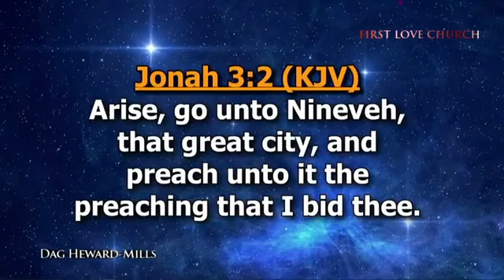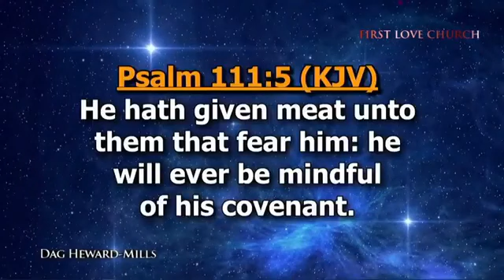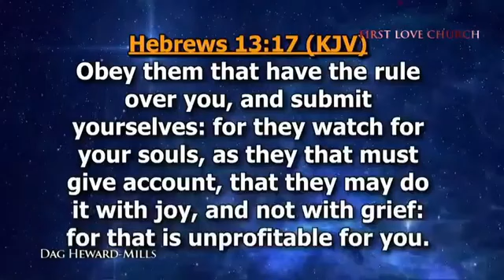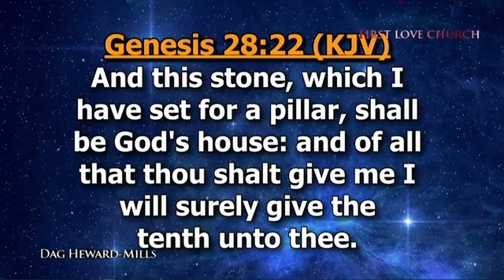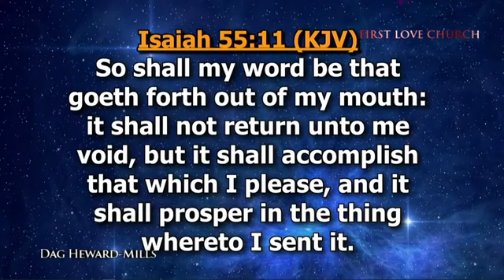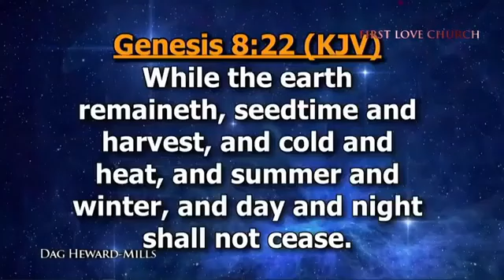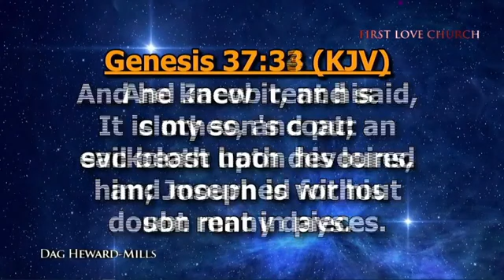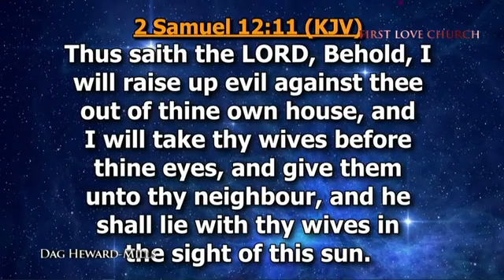Bishop Dag Heward Mills " SEED TIME AND HARVEST (pt 1) "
God bless you, Bishop Dag, for this message🙏🙏🙏

Please note that I am not the original creator of this message.